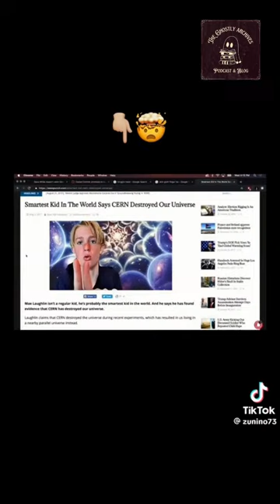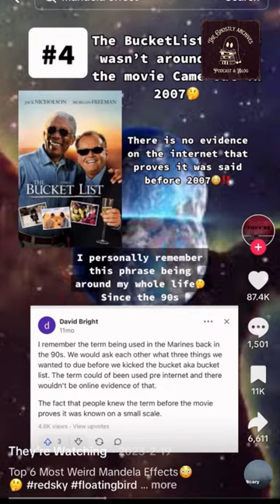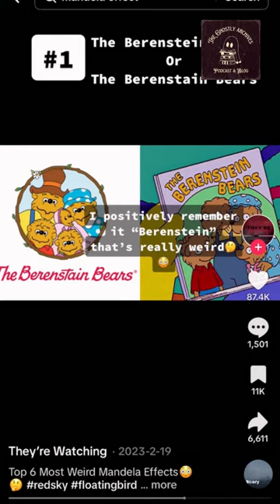Ghostly Archives: Ghosts & The Mandela Effect with Tillie Treadwell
Tillie Treadwell is a modern day author and quantum/ para-normal educator. She joins me to talk about her ghostly experiences and the phenomena known as "The Mandela Effect". Please visit Tillie's YouTube channel!